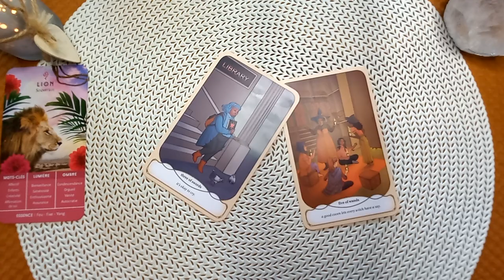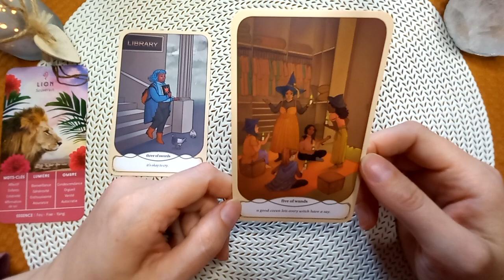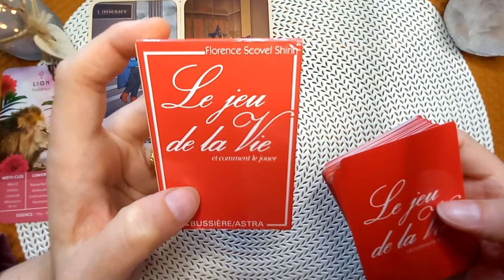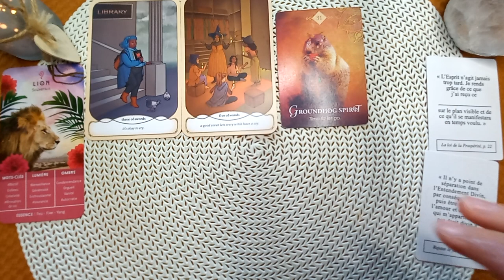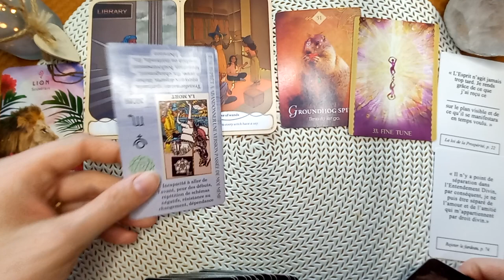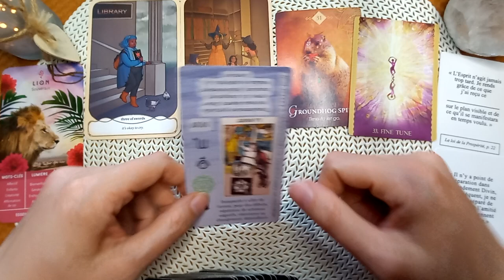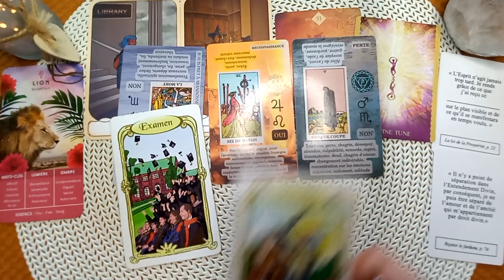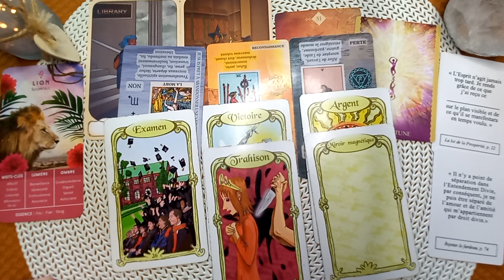LION ♌️ Période du 15 au 31 mai.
edui